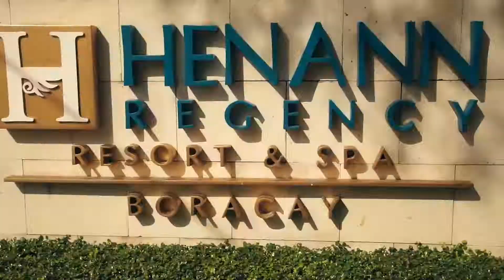Kids activities in Boracay Island Philippines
Here’s what kids can do in Boracay. Swimming, snorkeling, kayak, paddle boat, island hopping, paraw or sail boat to name a few. Kids second time in Boracay

SUMMER! spending 4 days at one of the most beautiful beach in the world! BORACAY! Perfect get away with the family.